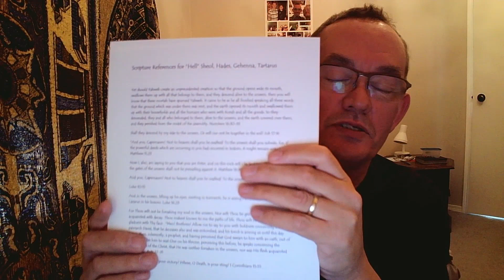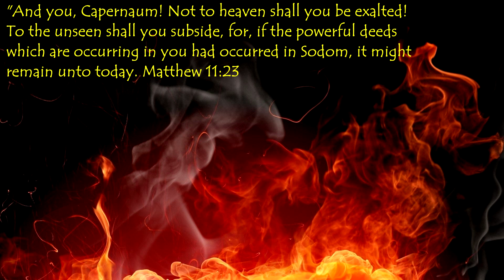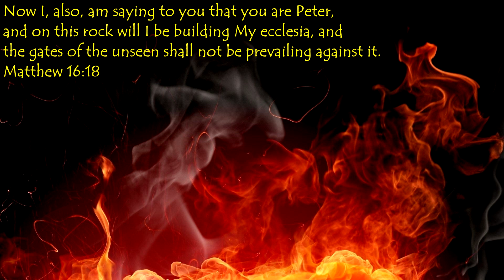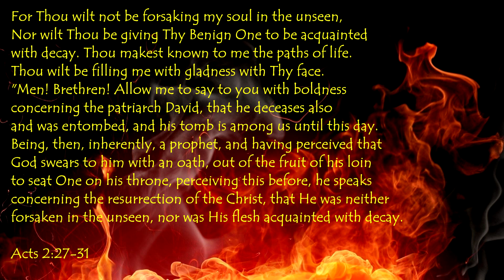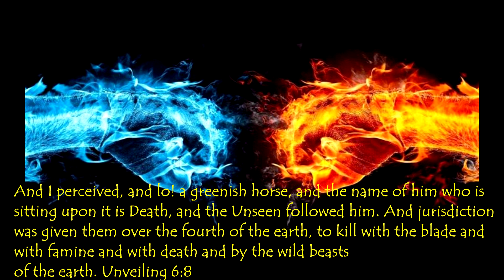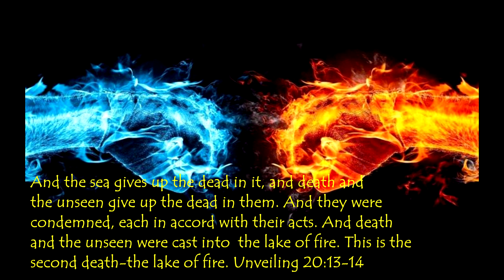"Hell", "Eternal Conscious Torment" are Doctrines of Demons.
Recommended Channel List:
New Channel